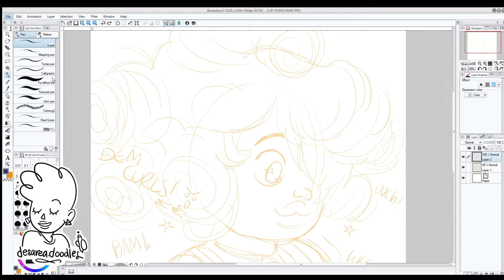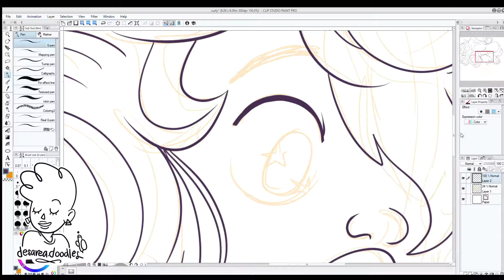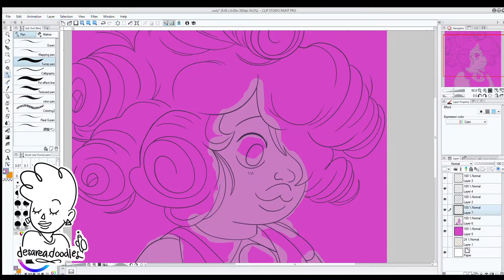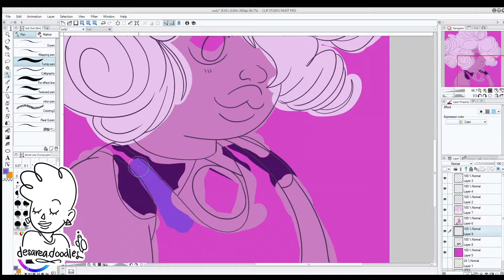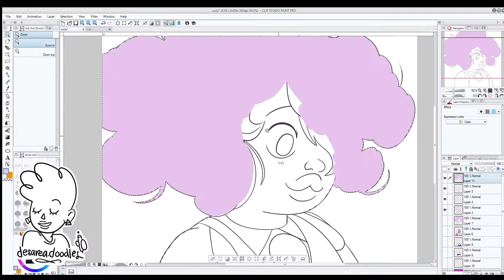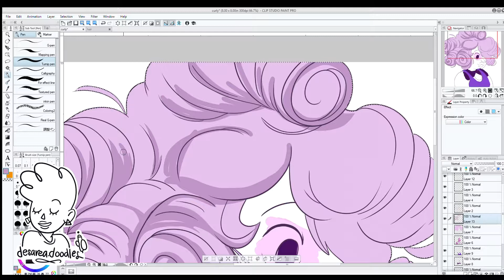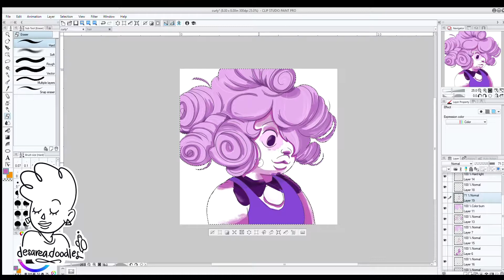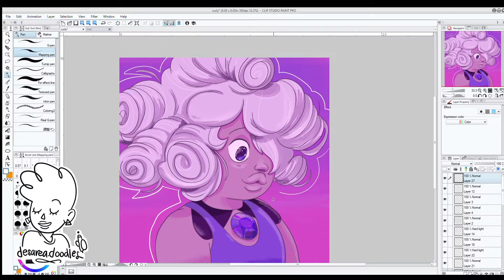Steven Universe: Amethyst Curls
Aye! I've been working on a little series of the Gems with Rose inspired hair. Here's Young Amethyst with Mama Quartz hair! She's just so precious, right? Next Up is my favorite gem, Garnet.

Steven Universe: Rebecca Sugar/Cartoon Network
Don't Change a Thing - Silent Partner
Another Perspective - Silent Partner
Hollywood High - Silent Partner